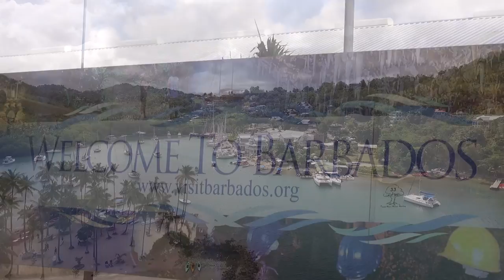Star Clippers Caribbean (English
Star Clippers proudly carries on the tradition of the tall ships with three magnificent clippers combining all the modern comforts of today with the grace and elegance of a bygone era.

Enjoy breathtaking surroundings in an intimate atmosphere with only 170 or 227 passengers. This could be your own seafaring adventure calling onto small charming ports in the Mediterranean, the Caribbean and South East Asia or Crossing the Atlantic Ocean and the Panama Canal.